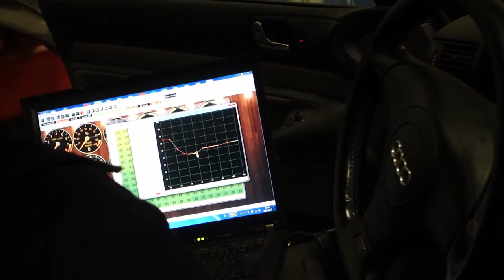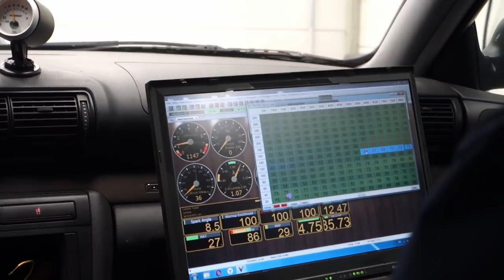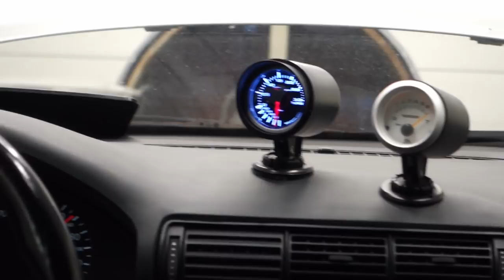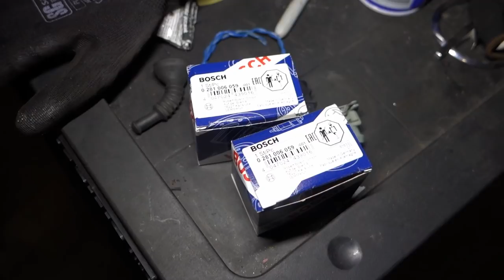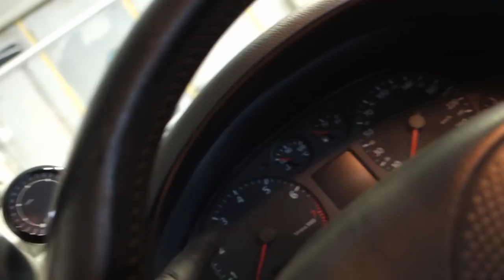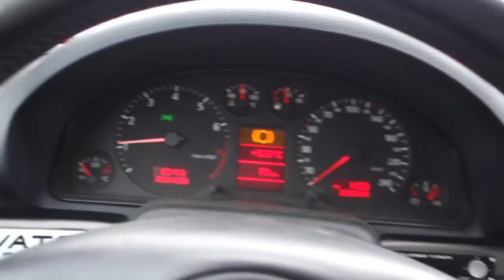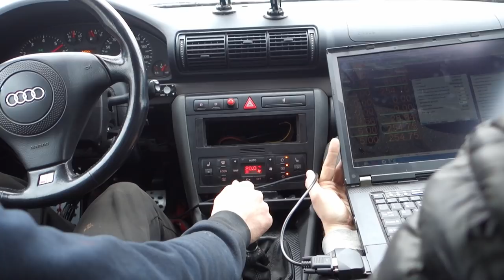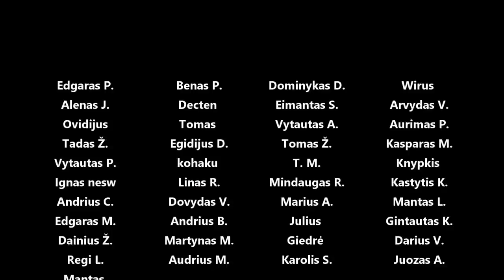A4 quattro 1.8 big turbo - mapinam ant Dyno, jungiam launch control ir flat shift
Panaudota muzika: Anyone but You - Particle House